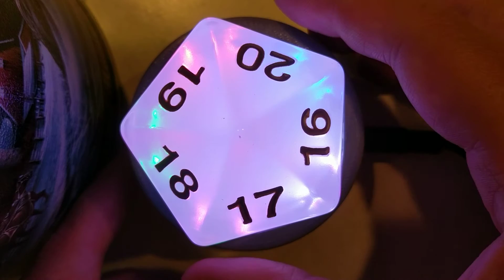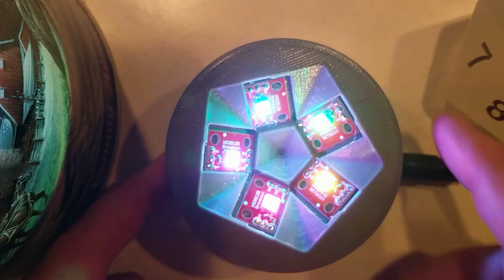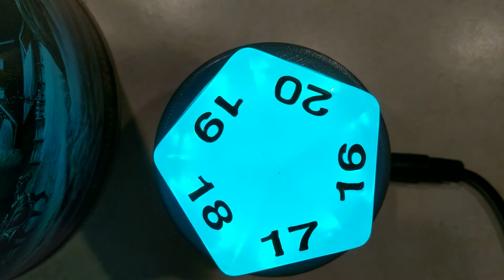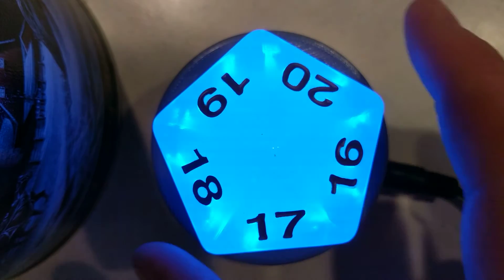D20 RGB LED Lamp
3D Printed D20 RGB LED Lamp